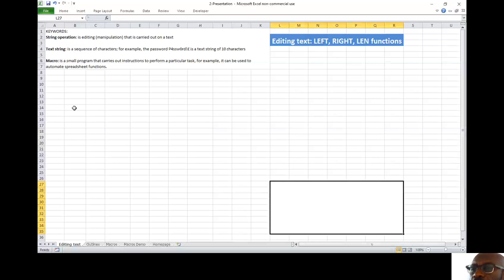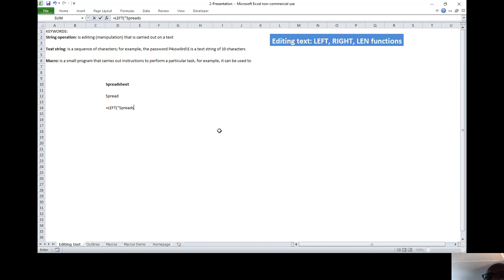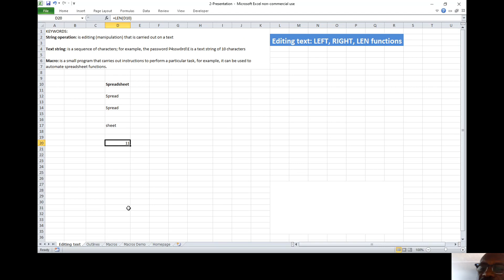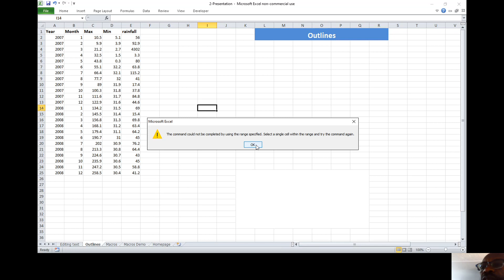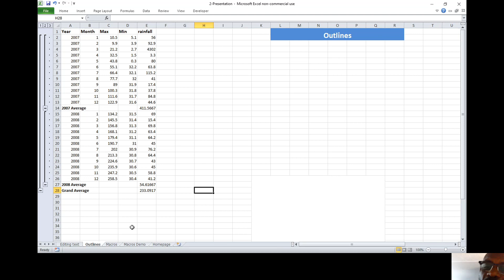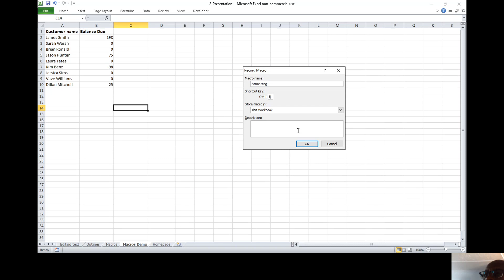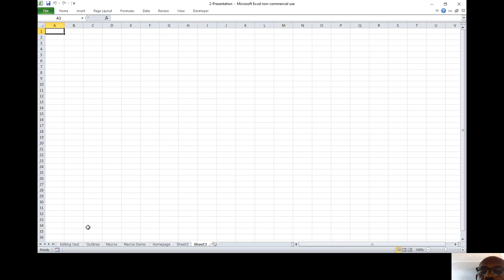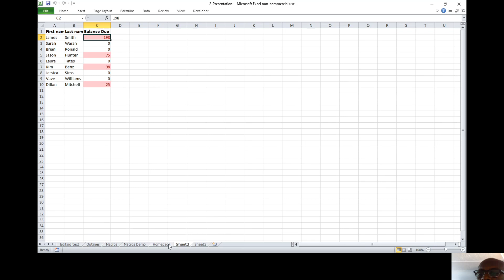Btec Ditigal IT Comp2B Lessons20 21 Editing Text, Using Outlines and Macros